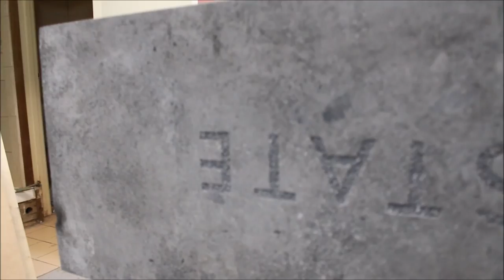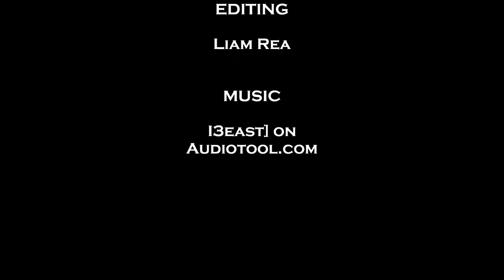Sandblast etching of concrete seats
These seats are to be installed at the historic Ranelagh Estate on the Mornington Peninsula in Victoria Australia. The etching was done to an average depth of 1.5mm.
Edited by Liam Rea
These are my 11 and 13 year old sons.